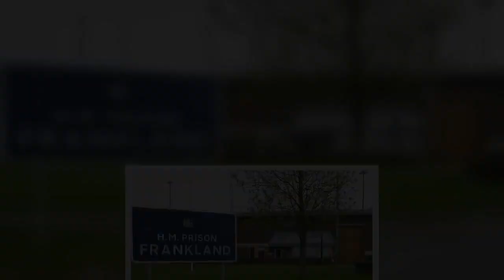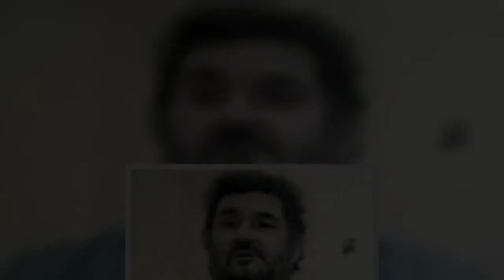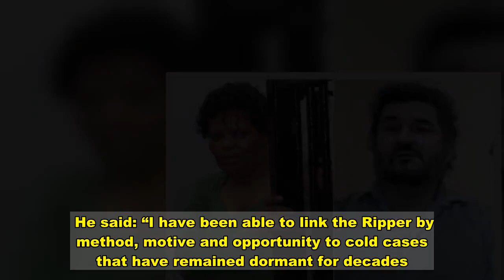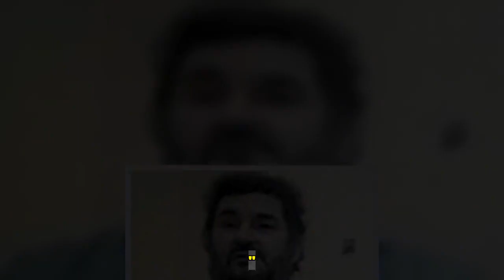Yorkshire Ripper's weasel last words as he left jail showed he knew he was dying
knew he was dying and bleated “I’m not going to make it… ” as he was wheeled out of jail to hospital.  The Yorkshire Ripper – who killed at least 13 women and attacked many more – died on Friday after being stricken by coronavirus following a heart attack.  We can reveal the 74-year-old spoke briefly while gasping for air as he was taken to hospital five days earlier.  The self-pitying beast moaned: “I’m not going to make it, I won’t be returning, I’m sorry, I’m ready to go.”  But although his last words contained the word sorry, there was no sign this was a let-up in his lifelong refusal to show remorse for his crimes.  Instead, Sutcliffe, who was obese and had diabetes and other illnesses, whined about his failing health, say sources at Frankland prison, Co Durham.   One said: “He was always complaining he was unwell and was regarded as a hypochondriac but with Covid-19 he was monitored more closely.  “He never really spoke about the murders or his past life, I’d go so far as saying that he was in denial. He was obsessed with his own death and worried about what people might say about him after he had died.”  Sources said he started to deteriorate over the summer and penned a will, leaving belongings to fellow inmates.  These included sunglasses, pens, a baseball cap, woolly hats, and a pair of slippers and a pair of Crocs.    His cell was also stacked with piles of letters from ghoulish pen-pals, including women obsessed with him.  The source added: “A lot of us who knew him believe he enjoyed the notoriety, he certainly was demanding enough to think that he should get special treatment.  "He also suffered from nightmares which seemed to get worse as his health deteriorated.  “During October he became more convinced he was going to get Covid and die. It was almost an obsession.  “He was an old man with a lot of medical problems. He moaned a lot, especially during the pandemic.”  Sutcliffe, a lorry driver, used hammers, knives and screwdrivers to butcher 13 women and tried to kill at least seven more in Yorkshire and Greater Manchester between 1975 and 1980.  He claimed God had told him to kill prostitutes and is suspected of 30 more murders and 17 more attacks.  The monster was jailed in 1981 and ordered to serve a whole life term.    Sutcliffe died at University Hospital of North Durham at 1am on Friday. He had contracted Covid-19 but, as a Jehovah’s Witness, refused to allow doctors to give him treatment.  Neil Jackson, 62, whose mother Emily, 42, was stabbed 52 times by Sutcliffe in Leeds in 1976, said: “He should have been hung 40 years ago. He’s had this cushy life in prison while we’ve had to serve a life sentence.  “He’s never shown any sympathy or remorse. He’s revelled in being notorious. It doesn’t surprise me that he was full of self pity and complaining until the end.  Notorious serial killers    “He was a coward as well. He’s died without revealing how many victims are out there. I’m convinced there are more but back then there